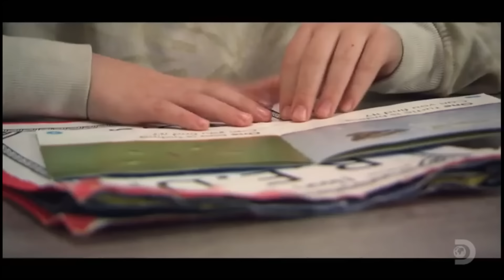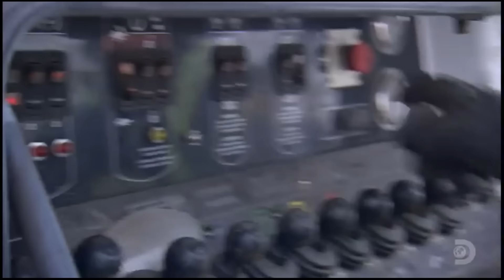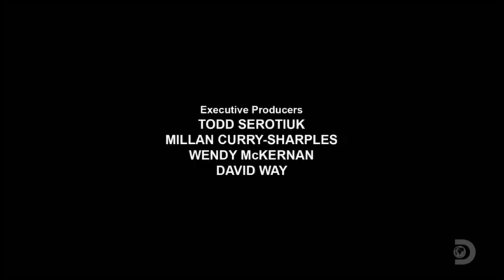Nature of The Beast - Heavy Rescue - S07E12 - Reality Drama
Heavy Rescue: 401 - Season 7 Episode 12 -
Nature of The Beast
Another snowstorm hits Toronto as Sgt. Kerry Schmidt works with Abram's crew to clear the continent's busiest stretch of highway. Duncan teams with John Campbell on a semi mired deep in the mud. Ross' Mike and Austin attempt to recover a trailer carrying an unusual load. And when a fire closes down Highway 400, James and Fabiana answer the call.

Oh Boy, What a Mess - Heavy Rescue - S07E01 - Reality Drama

Heavy Rescue: 401 - Season 7 Episode 1 -
Oh Boy, What a Mess
A double tanker loaded with gasoline smashes into a house; Duncan Cooper puts his new 50-ton rotator to the test; Gary and Collin bring their rookie crew to a bad collision blocking the road to the border.

Year started: 2016
Country: CA
IMDB rating: 7
Categories: Action Drama
Stars: Dave Pettitt
Heavy Rescue: 401 Episodes
Spanning the Greater Toronto Area and southern Ontario, Heavy Rescue: 401 follows multiple major tow operators, rescue,
and maintenance crews day and night along North America's most intense stretch of highway. From Sarnia eastbound to Toronto and north to Barrie,
 the cast of heroes work diligently to keep Canada's most important and busiest series of highways open through any weather condition.
From monster snow storms creating kilometers of mayhem to trucks spilling their loads, these efforts safeguard the country's most important trade route with the U.S. from grinding to a crippling halt through the worst of the winter driving season.
Year started: 2016
Country: CA
IMDB rating: 7
Categories: Action Drama
Stars: Dave Pettitt

Heavy Rescue,Heavy Rescue s07, Heavy Rescue, Heavy Rescue s07e01, Heavy Rescue full episodes,
Heavy Rescue 2024,Heavy Rescue season 7, Heavy Rescue season 7 full episodes, Heavy Rescue s07,
Car Show, automotive world, automotive content,car shows, Reality Drama,